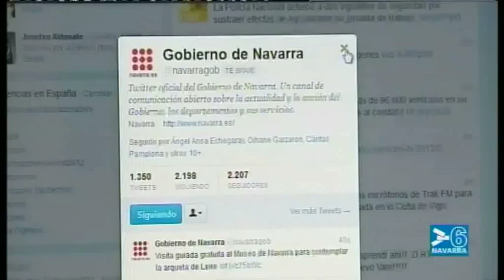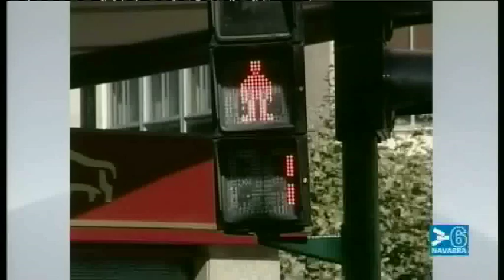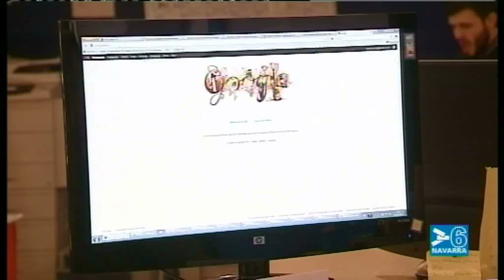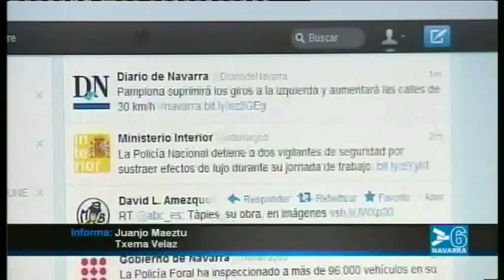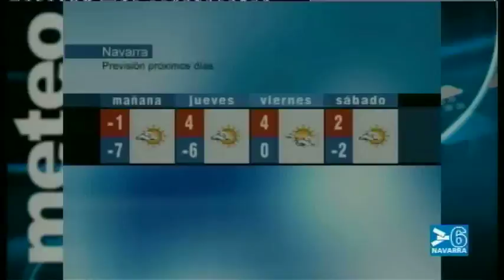NOTICIAS NAVARA INFORMATIVO 14.30 HORAS - 7 DE FEBRERO DE 2012 - CANAL 6 NAVARRA